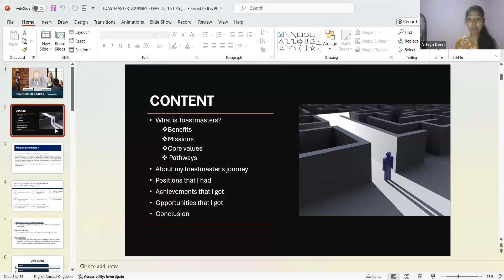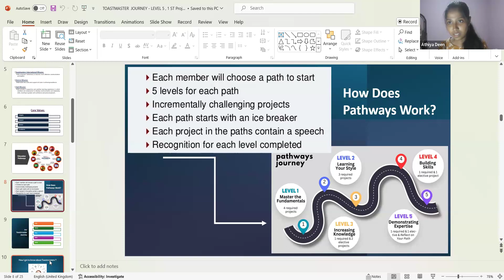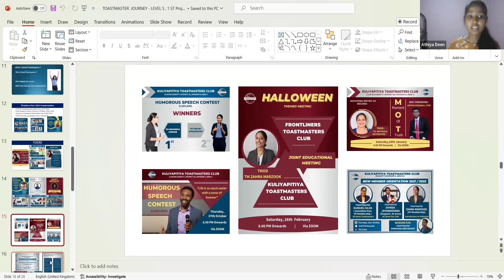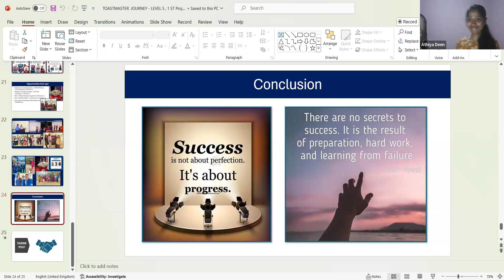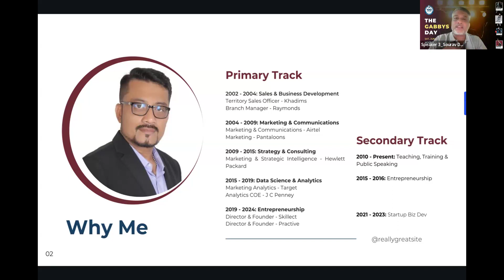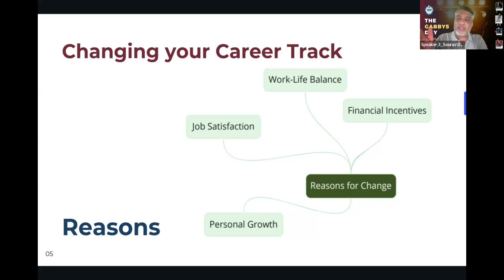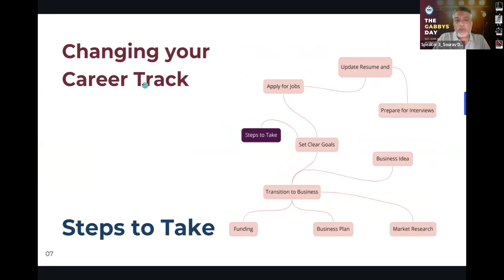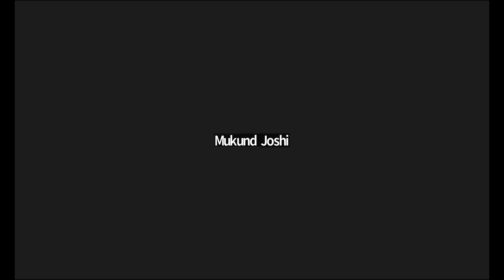The Gabbys International Toastmasters Club || Speech Marathon Meeting #25 || 30th May, 2024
Meeting Details :
‌Date - Thu, 30th May, 2024
Time - 7:00pm to 9:00pm (IST, GMT + 5.30)

‌MEETING OFFICIALS
Sergeant at Arms - Bimpy Kumari
Zoom Moderator - Bimpy Kumari

ROLETAKERS
TMOD - Souvik Kar
TTM - Smruti S. Mohanty
Timer - Tanushekha Agnihottri

PREPARED SPEAKERS
Speaker 1 - Yogita Upadhyay
Speaker 2 - Fathima Athiya
Speaker 3 - Sourav Dutta, DTM

EVALUATORS
Evaluator 1 - Mamta Singh
Evaluator 2 - Shlipa Reddy
Evaluator 3 - Smruti S Mohanty